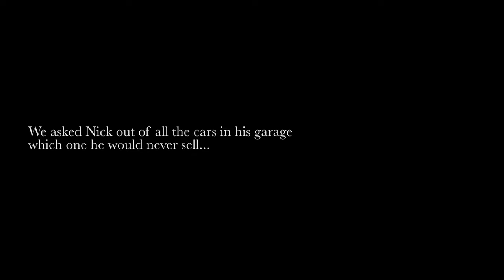Nick Singh Sahota | The Dream Car Collection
With a garage purposely built to house 20+ cars, Nick's car collection has to be one of the most impressive in the UK.

BMW, Ford, Porsches from the 80's and 90's sharing home with Ferrari's, Lambo's and even a couple of American classics, when you step foot into this garage you're taken aback by all the metal on show.

Nick loves his BMW's, that's a fact, The BMW E30 and E34 being his favourite models. Not shy to modify them to his taste has caused controversy in the past which he talks about.
Although we talked about 80% of his garage it was the BMW story we ended up putting together just due to his love for them.
You'll see passion, knowledge and some emotion about a particular car come through as we talk to Nick about The Dream Car Collection which is his reality.

A JaaksFilm Production